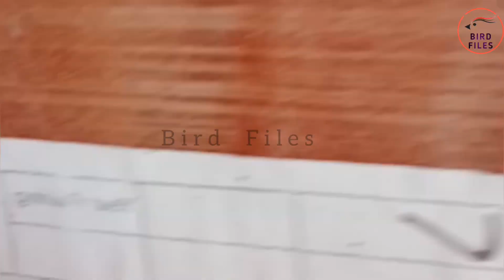Colony or cage setup | Cage vs Colony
which is better? cage or colony setup. 9 Point to discuss about cage and colony setup.

For getting more information about Birds please visit Facebook Account linked with this channel

Pakistan Zindabad.
Viewers this channel has its own point of view about this content. Information and knowledge is based on specific experience.